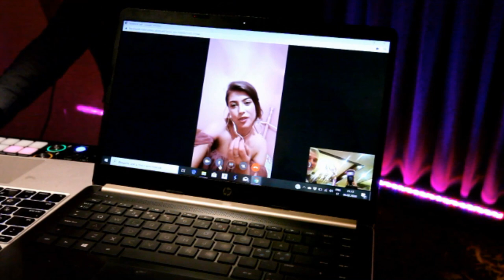video Nordic Beauty Awards Ceremony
Tallinn. Estonia.

 🏆 MISS NORDIC BEAUTY 2020 by Choicely.com & Nordic Beauty Pageantry Organization (NBPO) võitja on:
Adriana Mass

 🏆 BEST IN NATIONAL COSTUME  by NBPO  ja võitja on:
Marika-Adele Eerola - Miss Eco Finland 2019 (Face of Beauty Finland 2018, Miss Nokia 2018)

🏆 BEST IN SWIMSUIT by AB Fashion & NBPO  ja võitja on:
Natalia Drag - Face of Beauty Poland 2019

🏆 BEST IN EVENING GOWN by MAXIME TRIJOL COGNAC & NBPO ja võitja on:
 Kelly Kangur - Miss Intercontinental Estonia 2019 (Face of Beauty Estonia 2016, Miss Eurasia 2015 4th runner-up)

🏆 MISS PHOTOGENIC by SIXTINA & NBPO ja võitja on:
 Vilhelmina Riuttala - Face of Beauty Finland 2019 (Miss Tampere 2018 Ist runner-up, Miss Ylojärvi 2016)

  🏆 BEST NATIONAL RESULT  by Studio Face & NBPO ja võitja on:
Amanda Teuho - Miss Tampere 2019  (Miss Intercontinental Finland  2018,  Miss Nokia 2016)

 🏆BEST INTERNATIONAL RESULT by restaurant MONACO & NBPO ja võitja on:
Adriana Mass - Teen Face of Beauty International 2019 Ist runner-up, November, Filipiinid
(Face of Beauty Estonia 2019, Miss Talent on Eesti Iluduskuninganna 2019)